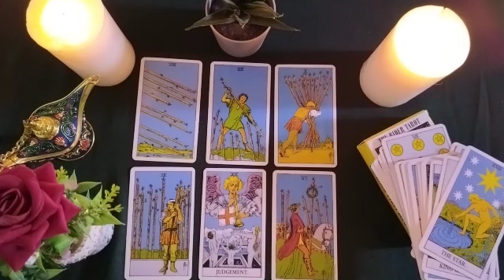AQUARIUS🌕NOW THAT YOU HAVE TURNED THE PAGE, THIS PERSON WANTS TO BE FORGIVED🤥🙄✨️